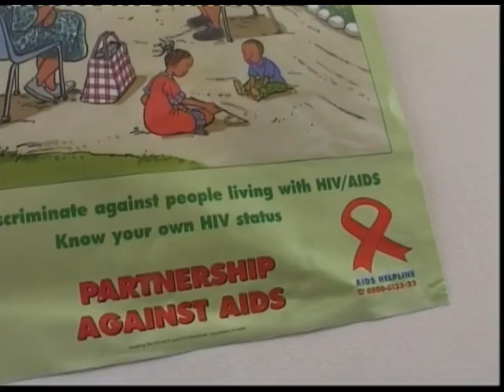Sydafrika har feber del 2